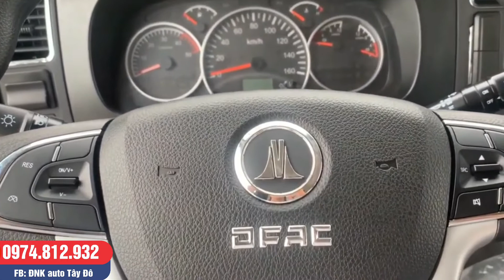Xe tải K6 sản phẩm mới nhất của nhà máy ô tô Đồng Vàng.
GIỚI THIỆU TỔNG QUAN
Xe tải Nissan 5 tấn - K6 Đồng Vàng là sản phẩm chiến lược được nghiên cứu và phát triển bởi liên doanh R&D của Nissan và được lắp ráp hoàn thiện tại Nhà máy ô tô Đồng Vàng.

Đặc điểm vượt trội:

- Động cơ Nissan ZD30D15-5N đạt tiêu chuẩn khí thải Euro 5, công suất 150 mã lực.
- Hộp số FAST 6 cấp mượt mà.
- Tải trọng 5,5 tấn, hệ thống khung gầm được làm bằng thép hợp kim xử lý nhiệt với cường độ cao tạo nên kết cấu vững chắc và khả năng chịu tải lớn.
- Bình nhiên liệu 120L giảm thiểu thời gian ra vào trạm xăng.
- Hệ thống phun nhiên liệu điện tử đa điểm Common Rail giúp tối ưu hóa sử dụng nhiên liệu.
- Hệ thống phanh khí nén, locke, phanh khí xả và điều hòa lực phanh
- Hệ thống điều hòa 2 chiều có sẵn theo xe.
- Linh kiện nhập khẩu đồng bộ 100%.
- Hỗ trợ trả góp lên tới 70%.
Tổng công ty công nghiệp ô tô Việt Nam gọi tắt là Vinamotor với bề dày hơn 50 năm lịch sử là một trong những đơn vị lắp ráp và phân phối xe thương mại đầu tiên của Việt Nam. Được biết tới rộng rãi với những sản phẩm như xe tải Mighty Đồng Vàng, xe khách 29 chỗ County Đồng Vàng và xe khách 47 chỗ được sản xuất tại nhà máy Cơ khí ô tô Thống nhất - Thừa Thiên Huế và nhà máy Cơ khí ô tô Ngô Gia Tự, Vinamotor tự hào đã đưa đến hàng vạn sản phẩm xe tải, xe khách chất lượng cao đến với người tiêu dùng.

Nối tiếp thành công của những sản phẩm trước đó, ngày 02/11/2019, Vinamotor đã long trọng tổ chức lễ giới thiệu sản phẩm Nissan 5 tấn hoàn toàn mới tại Hà Nội.

Nissan K6 là lời khẳng định cho bước đột phá trong sản xuất xe tải khi mang đến những công nghệ mới, thiết kế mới và khả năng vận hành tiên tiến. Trước tiên, điểm nổi bật của K6 Đồng Vàng là sử dụng động cơ thương hiệu Nissan ZD30D đạt tiêu chuẩn khí thải Euro 5; công suất tối đa lên đến 150 mã lực, mô-men xoắn cực đại đạt 370 NM tại tốc độ vòng tua 1600 đến 2600 vòng.
Hệ thống phun nhiên liệu điện tử đa điểm Common Rail giúp tối ưu hóa sử dụng nhiên liệu, mức tiêu thụ nhiên liệu khi chở tải là 11 lít/100km và khi không chở tải là 8,7 lít/100km.

Gây ấn tượng mạnh mẽ chính là thiết kế bên ngoài xe với kiểu dáng hiện đại, mang đậm chất thẩm mỹ với những đường nét tinh tế như xe du lịch. Mặt cản trước với tấm ốp crom bản lớn tạo sự mạnh mẽ cho xe.

Xe trang bị hệ thống đèn Led ban ngày tạo khác biệt so với các loại xe tải thông thường.

Xe có 03 màu sắc cho các bạn lựa chọn: Trắng, Xanh nước biển và đỏ cam

Gương chiếu hậu bản lớn, cửa xe mở 3 vị trí giúp dễ dàng lên xuống xe ở nhiều địa hình khác nhau.

Nội thất xe được hoàn thiện tỷ mỷ và tinh tế với nhiều chi tiết ốp mạ crom sáng bóng, khoang lái rộng rãi, các vị trí để đồ tiện dụng, vô lăng tích hợp phím điều khiển chức năng, điều hòa 2 chiều và hệ thống giải trí đa dạng đem lại sự thoải mái, tiện nghi cho người lái.

Hệ thống giải trí đa dạng với MP3/AM/FM/Radio cùng với khe cắm cổng USB giúp kết nối đa phương tiện dễ dàng. Ngoài ra xe cũng trang bị sạc điện thoại, ổ cắm Outlet 12V cùng với tẩu thuốc châm lửa tiện dụng.